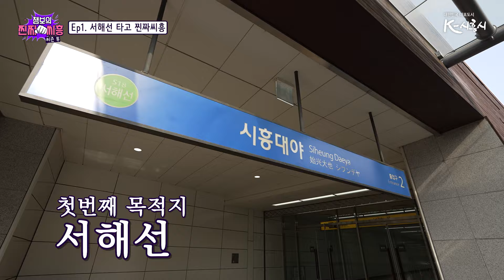[챔보의 찐짜씨흥 시즌2] 서울에서 17분이면 시흥간다! 껌이지~~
껌이지 형 @챔보 와 함께하는
챔보의 찐짜씨흥!!! 씨즌 투우!

김포공항 에서 서해선 타고 시흥 놀러가기 껌이지!
시흥대야역에서 맛집도 가고 소래산 산림욕장도 가고!
시흥능곡역에서 갯골생태공원까지!!
챔보만 따라하면 시흥에서 무한대로 놀 수 있어요:)

📌시흥의 맛집! 핫플! 극한 체험! 등 챔보에게 추천하고 싶은 시흥만의 핫한 장소를 댓글로 남겨주세요!